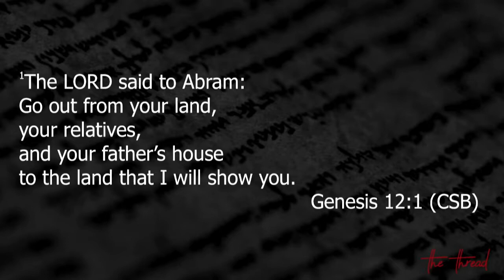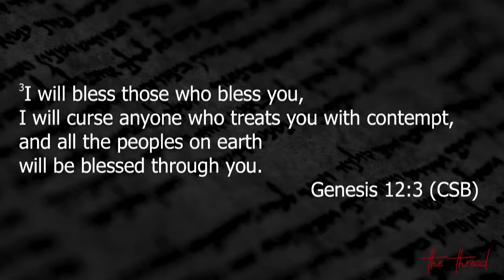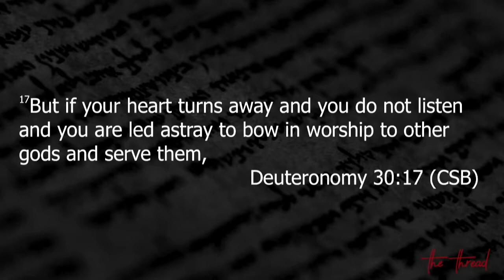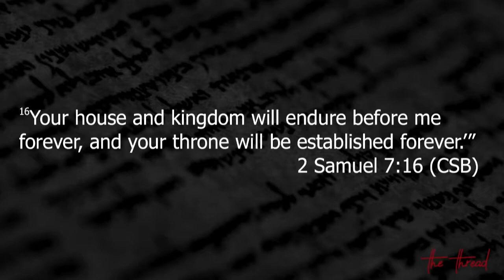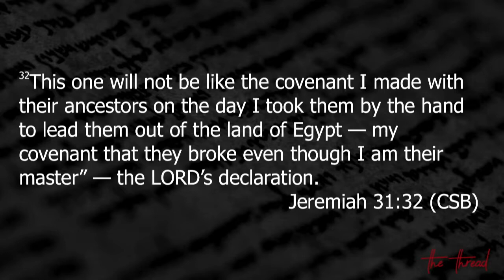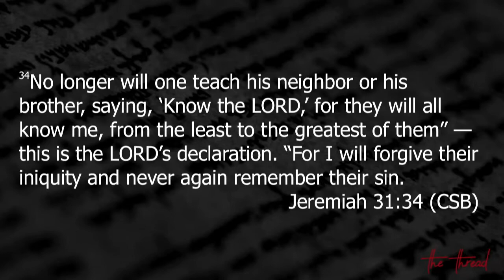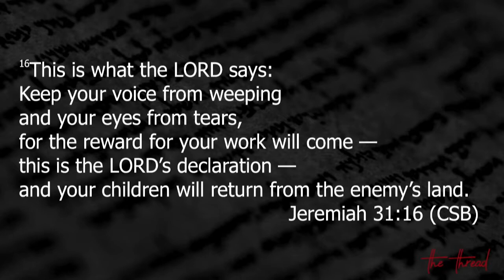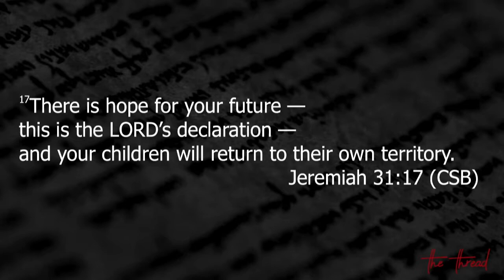A New Covenant - Jeremiah 31:31-34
Dr. Travis Kaiser concludes our calendar year in the book of Jeremiah and teaches about God's new covenant.